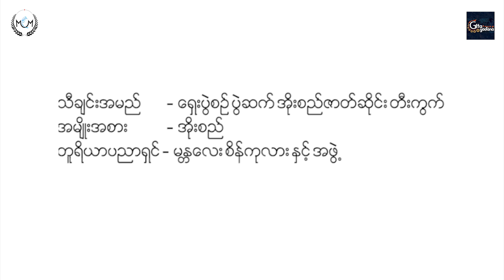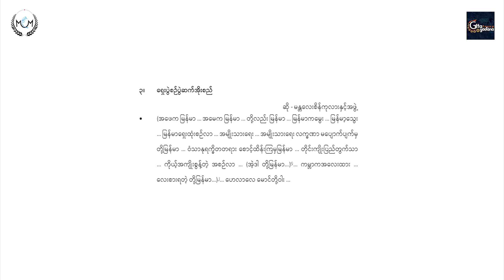Shay Pwel Sin Pwel Sat OhZi Zat Hsaing Tee Kwet